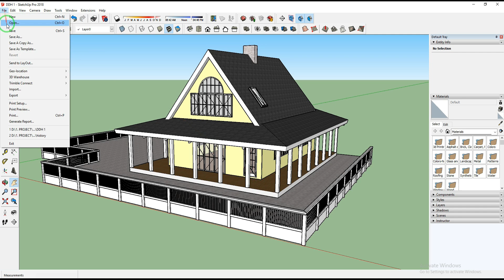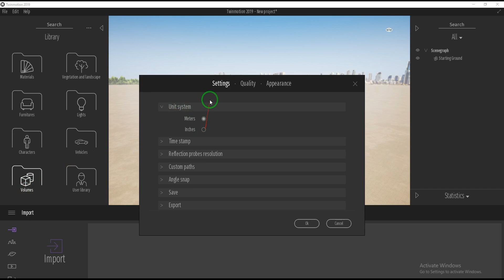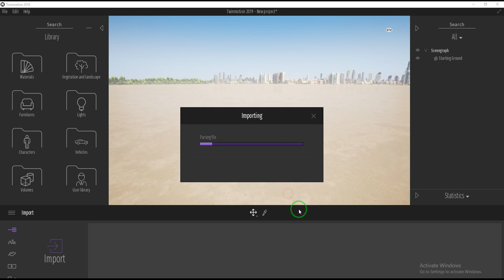How to Import Sketchup model to Twinmotion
In this video tutorial you will learn on How to export Archicad model and import to Sketchup.